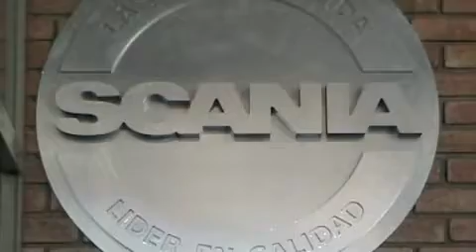Scania (Argentina)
Aconcagua Vehiculos Comerciales S.A. - Scania